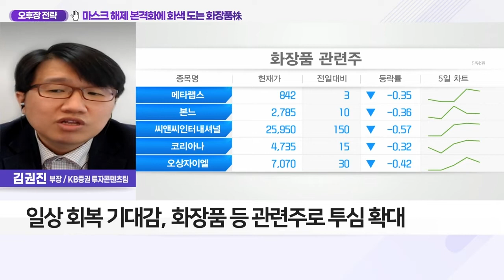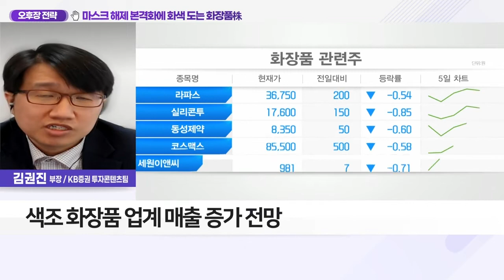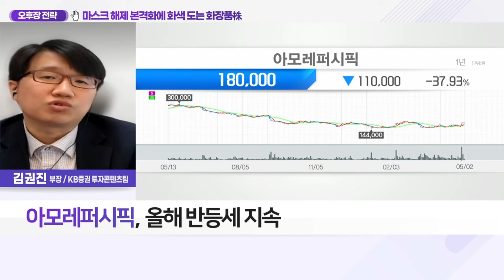아모레퍼시픽(090430)... 마스크 해제 본격화에 화색 도는 화장품株_오후장 전략 (20220502)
Q. ‘실외 마스크 해제’에 화장품株 '들썩'?
- 정부, 오늘부터 실외 마스크 착용 의무 해제
- 50명 이상 모이는 대규모 행사는 착용 의무 지속
- 코로나發 마스크 착용 의무 1년 6개월 만에 해제
- 일상 회복 기대감, 화장품 등 관련주로 투심 확대
- 색조화장품 업계 매출 증가 전망

- 脫마스크 기대감 업계 확대
- 1분기 실적 서프라이즈
- 올해 반등세 지속
- 하반기 업황 정상화에 체질 개선 부각
- 中 봉쇄에도 ‘설화수’ 성장세 견고